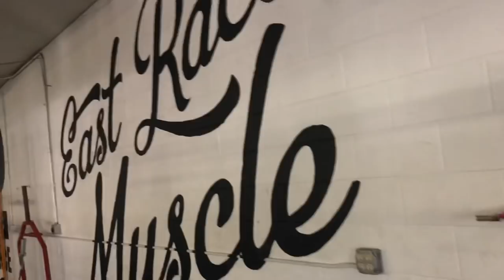Escaped death during a bench session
went up to South Bend IN to lift with some friends.